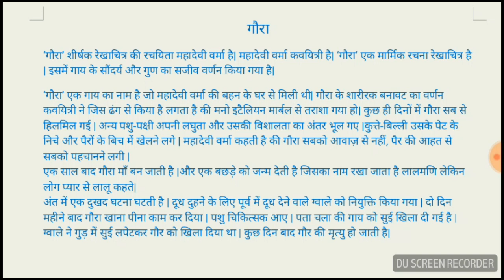Gaura summary for exam गौरा महादेवी वर्मा